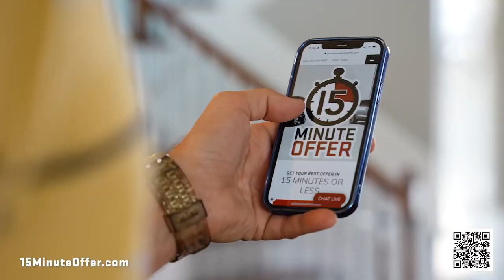Check out my newest commercial!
This was out of my daddy’s comfort zone, but he still did great!